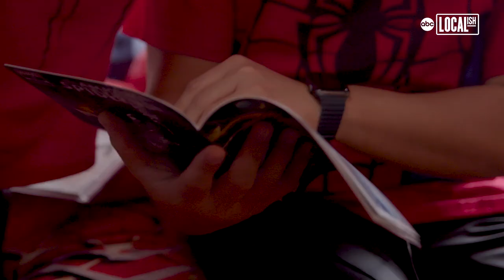Spider-Dad and Son Share Passion for “Spidey and His Amazing Friends”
Inspired by Spider-Man, this amazing Spidey fan followed his dream and moved to New York City, but he never expected his son to love his favorite superhero just as much as he does.